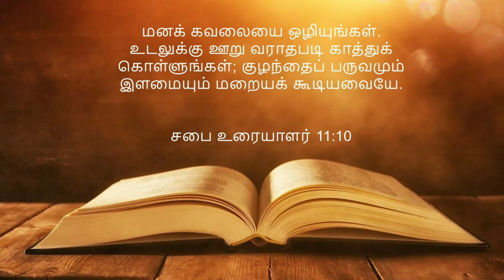இன்று ஒரு அருள்வாக்கு/ Aug 10